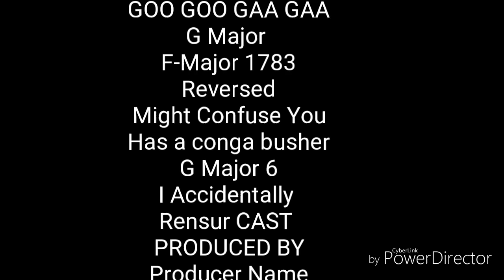Panasonic logo History Effects 3 The Really Easy Fast x8